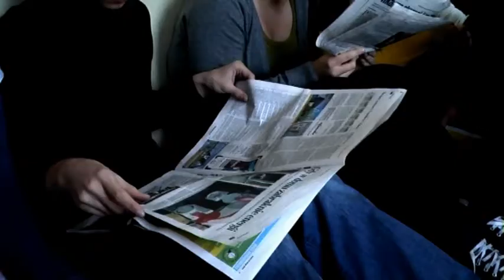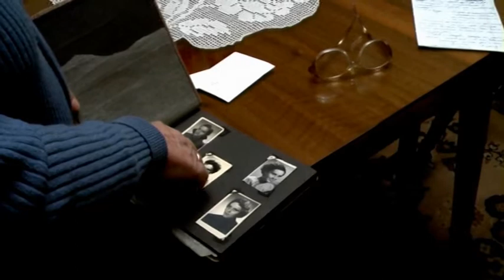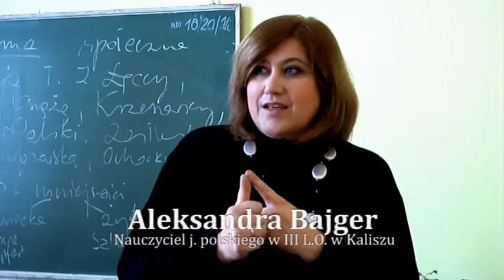Szkoła? Bez przesady!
Reportaż przedstawia stosunek współczesnej młodzieży do szkoły i nauki skontrastowany z postawą pokolenia dziadków. Uderzający jest brak chęci, wyższej motywacji, jeśli ktoś się uczy, to dlatego, aby zrobić karierę.

Współcześni uczniowie mają świetne warunki do nauki, których i tak nie wykorzystują, a nawet nieustannie oczekują pomocy i motywacji.